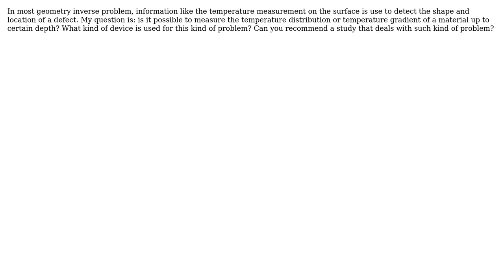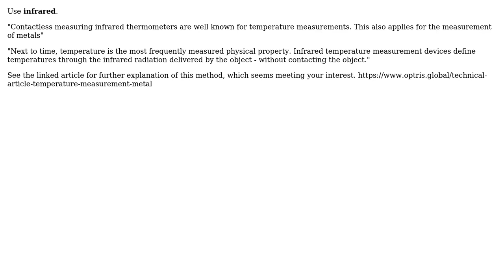Engineering: A question on non-destructive testing and evaluation (2 Solutions!!)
Engineering: A question on non-destructive testing and evaluation

With thanks & praise to God, and with thanks to the many people who have made this project possible! | Content (except music & images) licensed under CC BY-SA | Music | Images & others | With thanks to user Sam Farjamirad user r13 user Julienne Franz and the Stack Exchange Network Trademarks are property of their respective owners. You are responsible for your own actions.